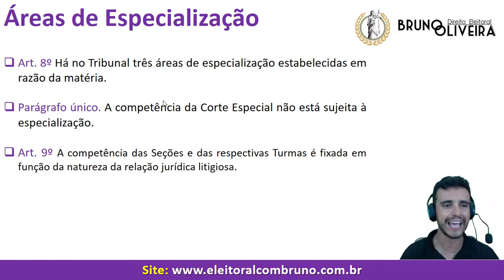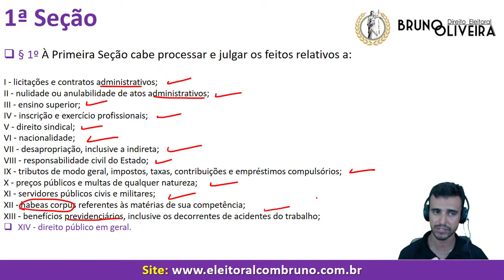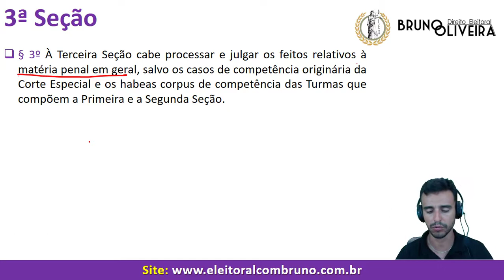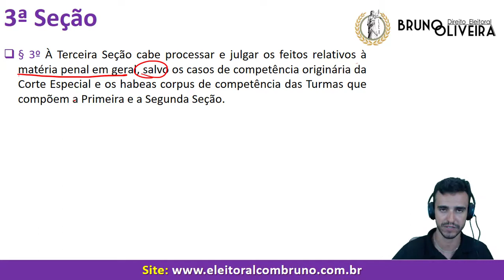STJ - Regimento Interno - Art. 8º e 9º - Das áreas de especialização - [Curso Teórico Gratuito]